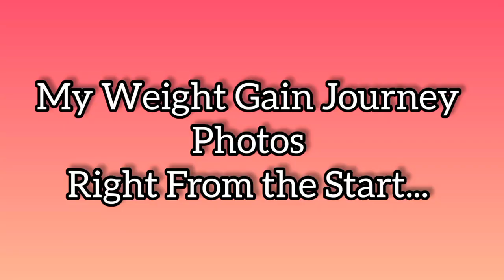WEIGHT GAIN JOURNEY PHOTO COMPILATION START TO FINISH / JESSA JESSEN